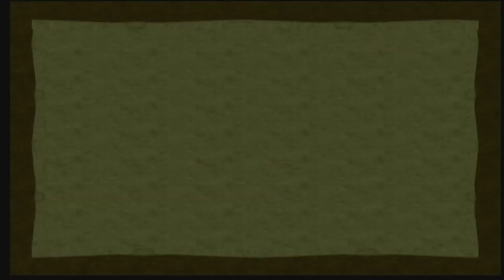The Legend of Zelda: Four Swords Adventures [GCN XLP] ep 9: Fire And Ice pt 1